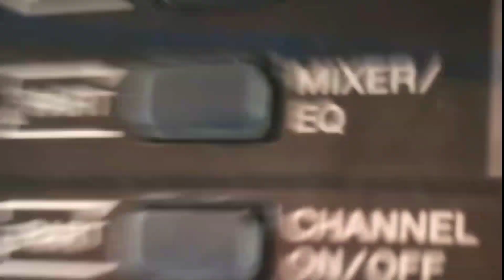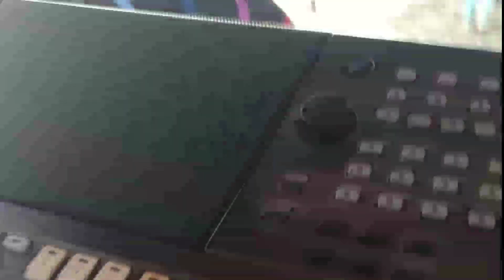dj remix 2021, paling enak di dengar saat santai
video ini menceritakan tentang remix

tag;
DJTIKTOK2021​, DJTIKTOKLAGUVIRAL2021​, DJTIKTOKTERBARU​, DJTIKTOKLAGUTERBARU2021​, DJKUMPULANLAGUTIKTOK2021​, DJTIKTOK2021​, DJTIKTOKLAGUVIRAL2021​, DJTIKTOKTERBARU​, DJTIKTOKLAGUTERBARU2021​, DJKUMPULANLAGUTIKTOK2021​, DJKUMPULANLAGUTIKTOK​, DJTIKTOKSLOWREMIX​, DJTIKTOKSLOWLAGUREMIX, DJ TIKTOK FULL ALBUM, DJ BETA JANJI BETA JAGA, DJ DASH UCIHA PLIS KU TAK SUKA PREMAN BRENGSEK, DJ MACARENA, DJ SUDAH MABUK MINUMAN, DJ MOVE YOUR BODY, DJ GOYANG PARGOY, DJ HUJAN BADAI ANGIN RIBUT, DJ ITS ONLY ME, DJSENYUMANMU, DINDA JANGAN MARAH, DJ ANGIN DATANG KASIH KABAR, DJ BILANG PA MAMA MANTU SO SIAP, DJKUMPULANLAGUTIKTOK​, DJTIKTOKSLOWREMIX​, DJTIKTOKSLOWLAGUREMIX, DJ TIKTOK FULL ALBUM, DJ TAK BOSAN BOSAN AKU MEMANDANGMU, DJ AKU TITIPKAN DIA, DJ PAK CEPAK CEPAK JEDER, DJ BETA JANJI BETA JAGA, DJ DASH UCIHA PLIS KU TAK SUKA PREMAN BRENGSEK, DJ MACARENA, DJ KARNA KAMU, DJ GOYANG PARGOY, DJ KARNA KAMU AKU RELA MENUNGGU, DJ APA KABAR MANTAN, DJ DINDA JANGAN MARAH MARAH,

hastag;